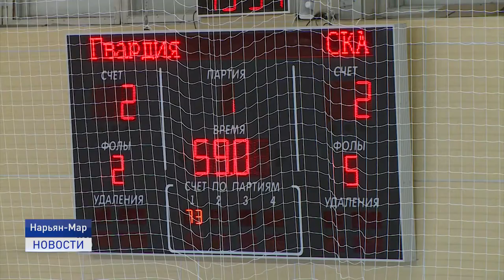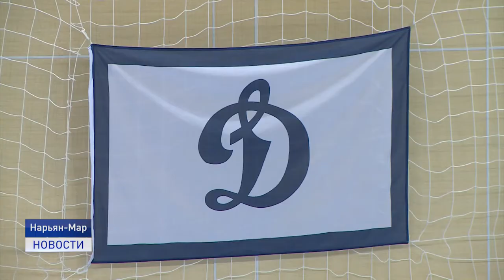ФИНАЛ ТУРНИРА ПО МИНИ-ФУТБОЛУ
В Нарьян-Маре определили победителя ежегодного турнира по мини-футболу на кубок Ненецкого регионального общества "Динамо". Финал прошел в спорткомплексе "Лидер".